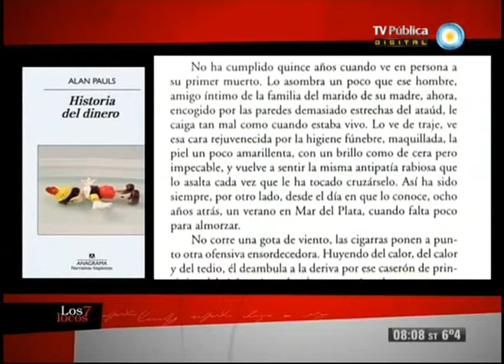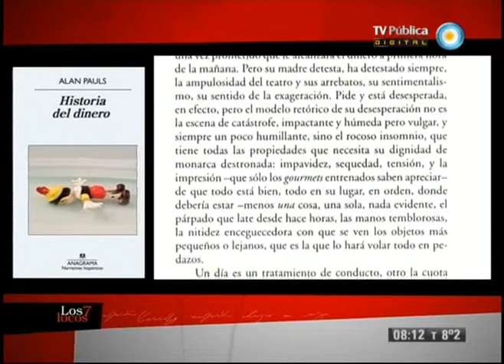Alan Pauls en Los 7 locos (1 de 4)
Comapartimos la visita en el estudio del escritor Alan Pauls, autor de la tercera novela de la trilogía "Historia del dinero"; de la novelista Lucía Laragione, autora de "Vidas opacas"; y de la investigadora en Historia del Arte, Laura Malosetti Costa, curadora de la muestra "Collivadino, Buenos Aires en construcción" en el MNBA.